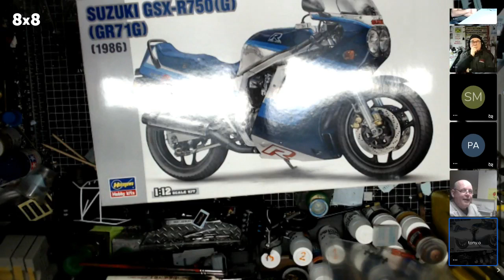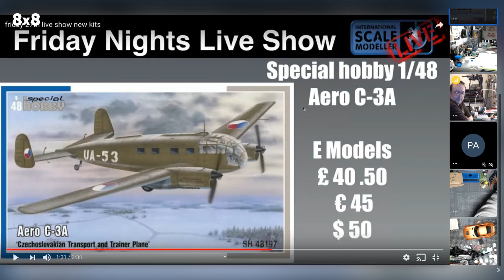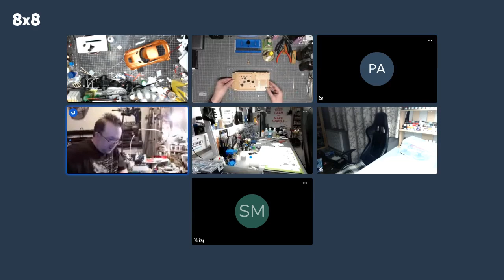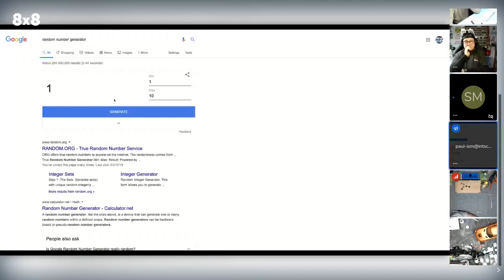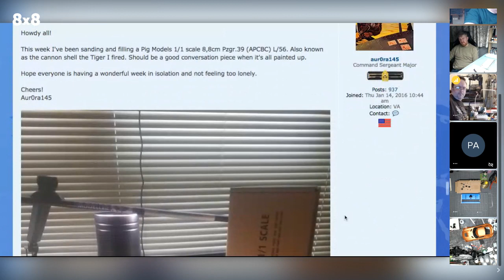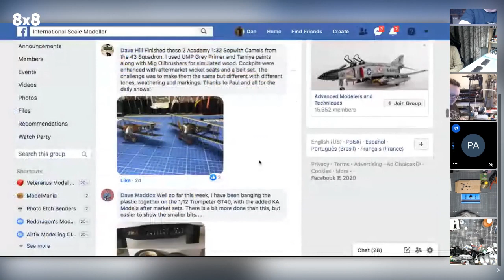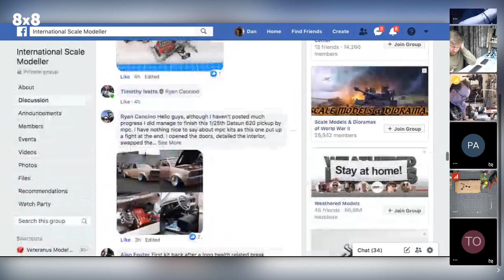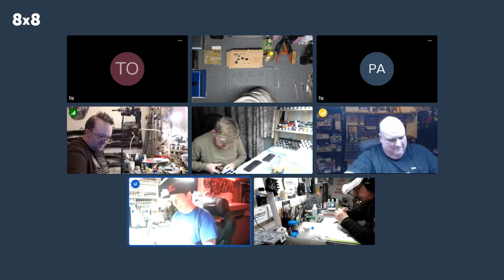ISM Friday Night Live "At the Bench" with Paul and the live Crew With Free prize draws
Its the ISM Friday night Live "At the bench" show

We go live at 7:30pm UK/8:30pm Euro/1:30pm Central USA

Friday nights Live "At the Bench" is shaping up to be a great show.

Join myself and the Live crew while we relax and do some modelling while talking to you guys, answering questions as we go, this new format will be alternated weekly with our normal show.

We have prizes donated from myself and lee including a £10 Ultimate Modelling Products Gift card to our build of the week in Dans section and a £20 Ultimate Gift Card in our random number draw giveaway.

We will be live from 7:30pm and the link to watch will be posted up shortly before the show goes live'

Hope to see you all tonight :)